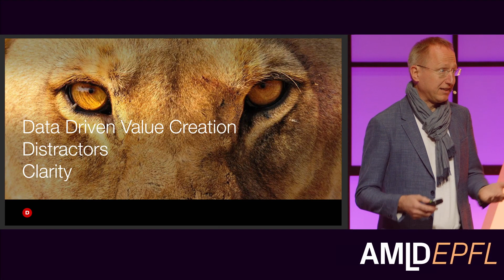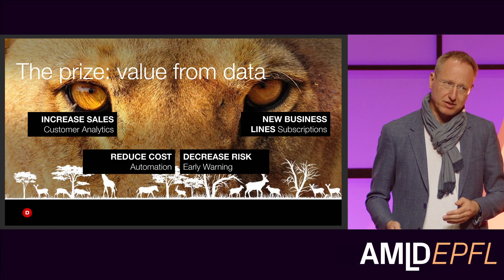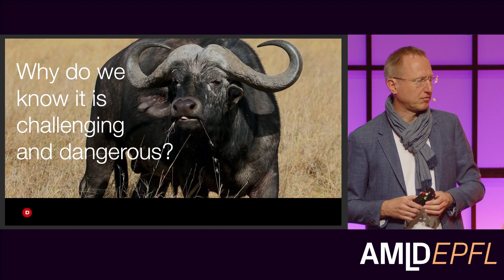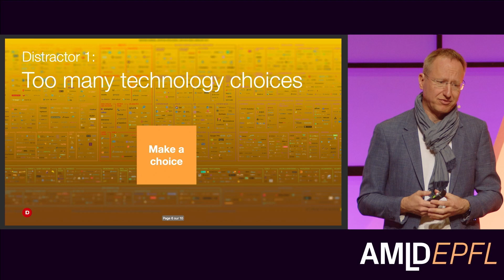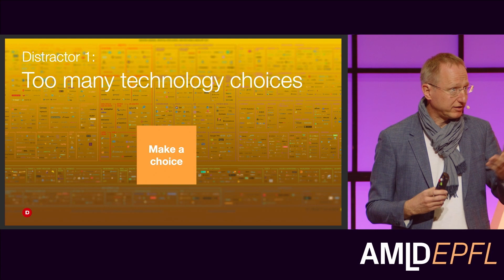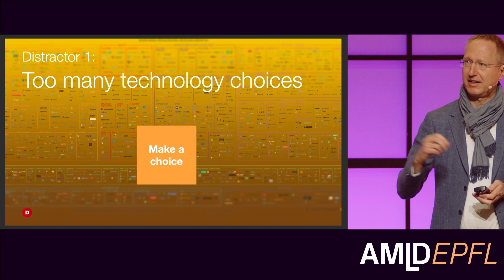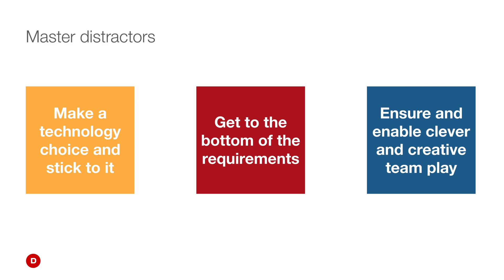Data Clarity | AMLD Keynote Session | Simon Hefti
AMLD Keynote Session
"Data Clarity"
Simon Hefti